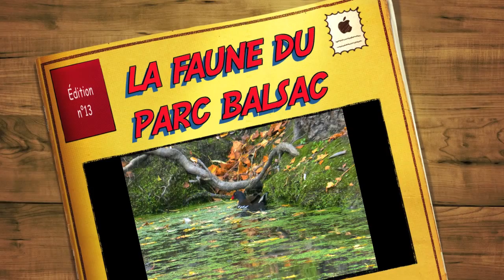la faune du parc BALSAC ANGERS 49100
OISEAUX